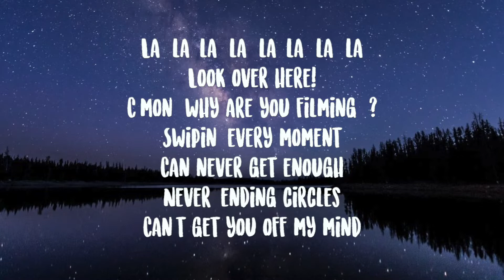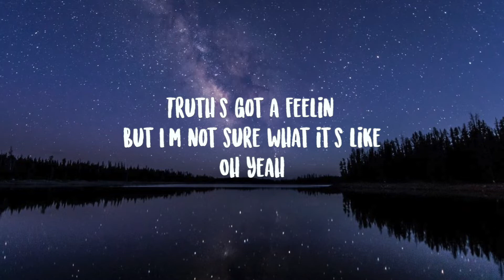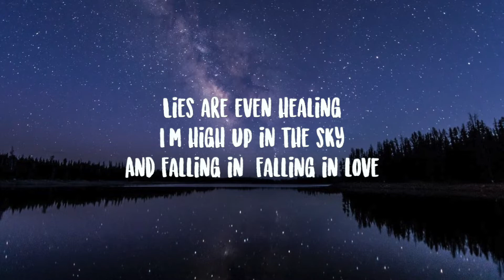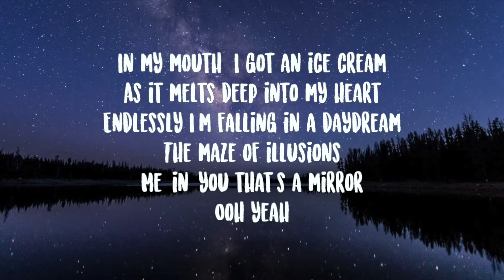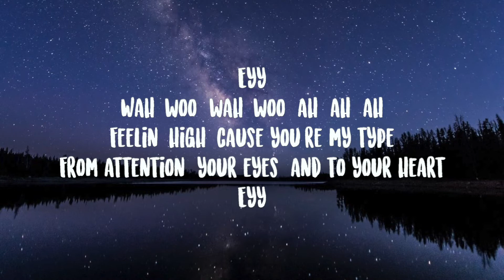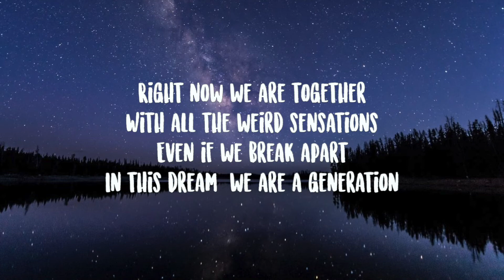TripleS- Generation Lyrics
Swipin' every moment
Can never get enough
Never-ending circles
Can't get you off my mind
La, la-la-la, la-la-la, la-la (TikTok up)
La, la-la, la-la-la-la, la-la (whoo!)
진실은 feelin' (ah)
난 아직 나를 모르지만, oh, yeah
거짓도 healing
겁 없이 올라 하늘 높이 and falling in, falling in love
입에 하나 물어버린 ice cream (ooh-ah-ah-ah-ah-ah)
내 맘 속에 녹아버리니 (ah-ah-ah-ah-ah-ah)
끝이 없이 빠져 드는 daydream (ah)
환상 속에 미로 (ah), 나를 비춘 넌 mirror, ooh, yeah
La, la-la-la, la-la-la, la-la
La, la-la, la-la-la-la, la-la (hey!)
여기에서 together, 무질서한 그대로
데카당스 이곳으로 날 던져, generation
우린 지금 together, 낯선 느낌 그대로 (yeah)
부딪치고 깨져도 이 꿈에서, 우린 generation (hey!)
Ah-ooh-ah, ooh-ah, ah, ah
나는 내가 좋은 걸 high, 너의 관심 시선 하트까지 (hey!)
꿈일 거야 이 순간 그 달콤한, 우린 generation
La, la-la, la-la-la-la, la-la (oh-oh-oh-oh-whoa, yeah, yeah)
우린 지금 together, 낯선 느낌 그대로 (ooh-ah, ooh-ah, ah, ah)
부딪치고 깨져도 이 꿈에서, 우린 generation (yeah, yeah, whoo!)